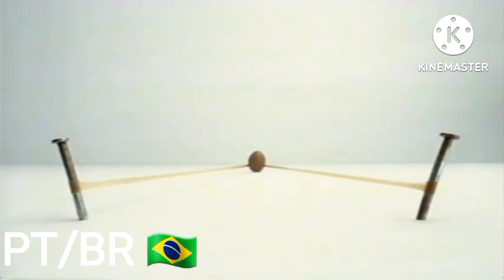Dinoco is all mine Multilanguage 9 (1K Sub)